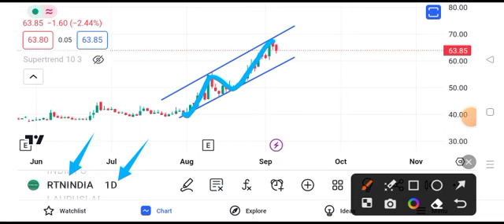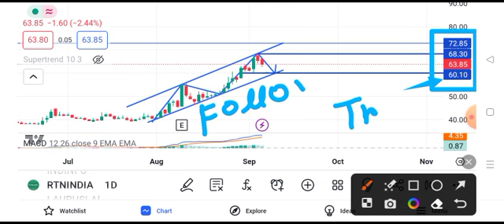rattanindia share news today || rattanindia share latest news today